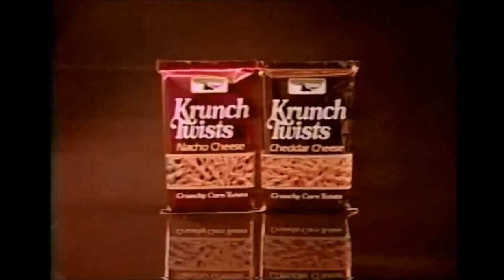Keebler Company Keebler Krunch Twists 1985 TV Commercial HD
This is a 1985 tv video commercial from the Keebler Company and titled "Keebler Krunch Twists".